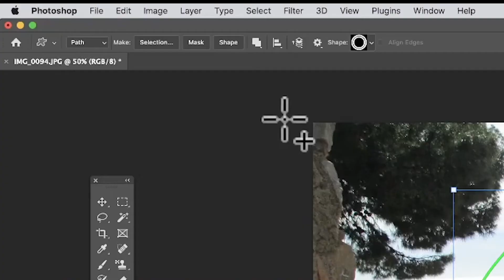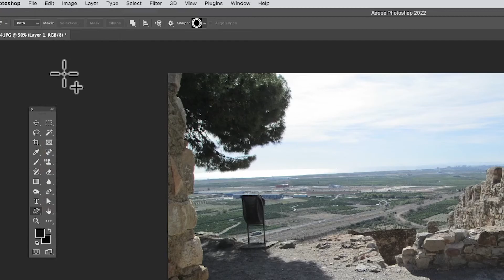Photoshop : Convert Shape To Selection | Basic How To Explained | Graphicxtras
In this Photoshop video, you learn how to create a quick selection from a shape / custom shape in Photoshop etc) and how to copy and paste and add a quick 3D / bevel effect